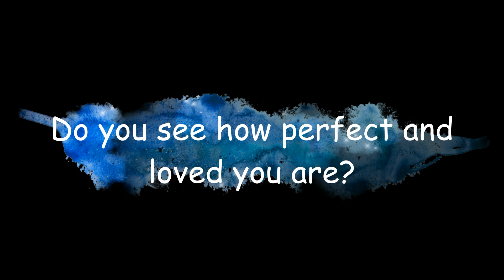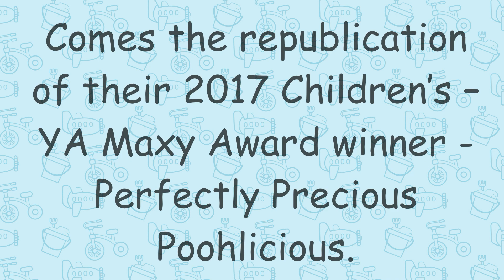Book Trailer for Perfectly Me by Mary Elizabeth Jackson and Thornton Cline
Why does my mom think I'm perfect?

Poohlicious, as his mom affectionately calls him, teaches us that love is forgiving, kind, and accepting. Our imperfections don't matter when we are loved.

Do you see how perfect and loved you are?
This book is for children ages 3 to 8. Rated at a Flesch-Kincaid grade level of 2.2, it’s ideal for new readers. The inspiring message is one you’ll enjoy sharing with youngsters!

PERFECTLY ME (previously titled, Perfectly Precious Poohlicious) was the 2017 Children’s – YA Maxy Award winner!